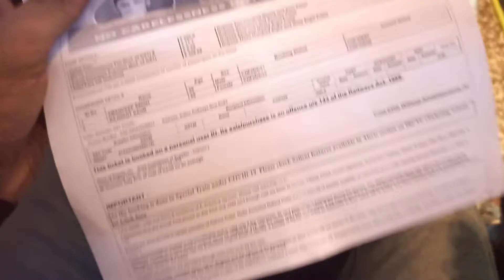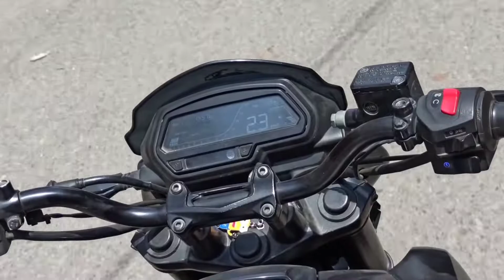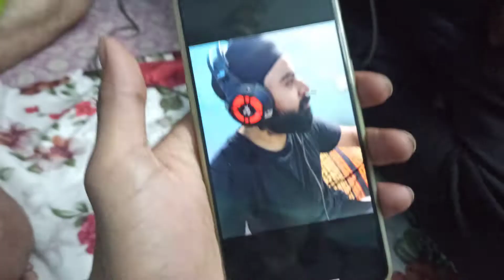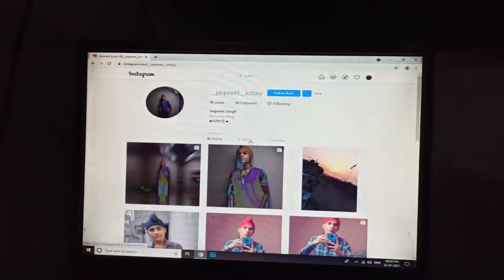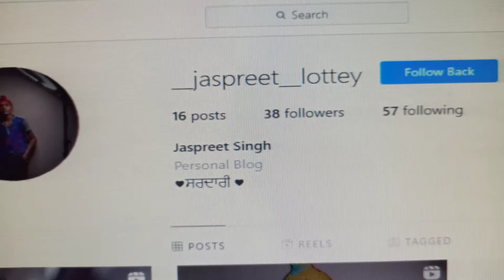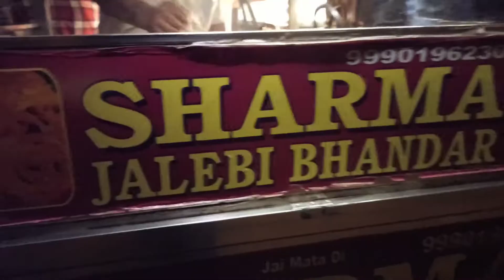Subh-Subh Popat Hogya 😩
Subh-Subh Popat Hogya | subha subha yeh kya hogaya 😂😂😂

TRACK INFORMATION 👇🏻👇🏻(mostly used)

funny vlogs,
funny vlogs channel,
funny vlogger,
honey vlogs
flying beast